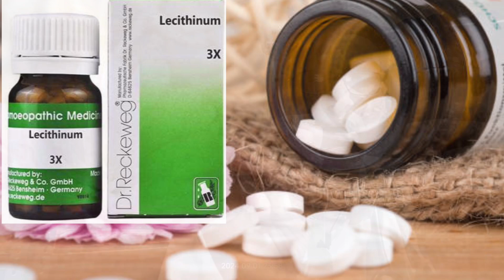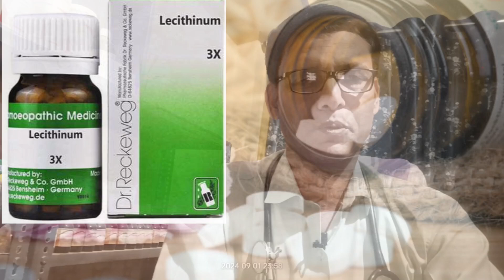सेक्स क्षमता कैसे बढ़ाये | how to increase sex istemina ?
सेक्स इस्तेमिना माला और महिला कैसे बढ़ाएं?
How to increase sex istemina, increase loss of appetite, increase nervous debility, increase of blood level (hb%) etc
Rx- Lecithinium 3x homeopathy medicine for sex istemina, increase blood level etc
By Dr Nurul Hassan Noor, BHMS - Kolkata University